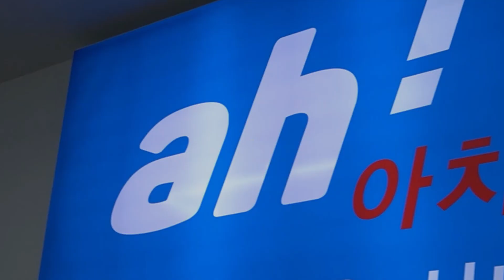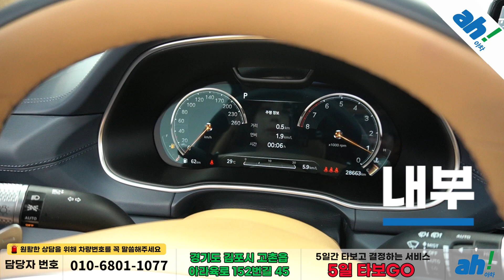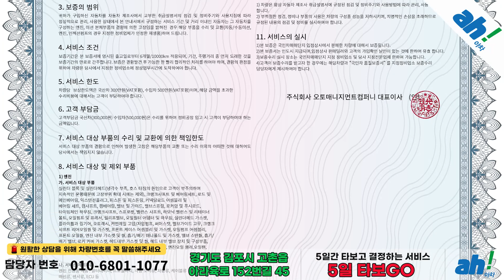1330만원 선택옵션 추가한 국산 럭셔리 SUV! 차박 👌 제네시스 GV80 2.5T 가솔린 AWD feat. (333머5689)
1. 차량대금의 10% 결제 및 계약서 작성(차량 체크리스트)
2. 종합보험 가입(최소 3개월, 자차 포함)
3. 5일간 타보고 구매확정 시 차량대금 잔액 및 부대비용(이전비 등) 입금 후 이전 등록
4. 타보고 차량 반납 시 이유 불문 환불 처리(제반 비용 공제)

5일간 타보고 구매 결정하실 수 있는 서비스입니다.